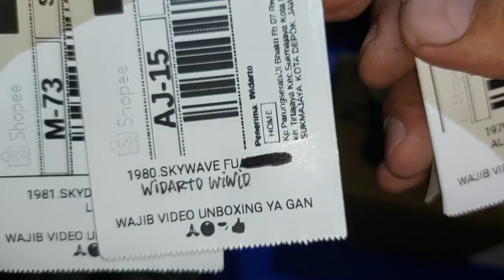KLX232 NANANG SURYADI LOMBOK TIMUR NUSATENGGARA BARAT KARBUJECTOR KLX TERIRIT DR39 CHOICE SKYWAVE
MANGKOK LONCENG KAMPAS GANDA KOPLING SPIN SKYDRIVE SKYWAVE HAYATE BAGUS TAPI MURAH👇
SHOPEE 👇